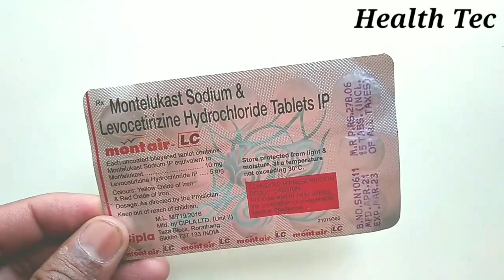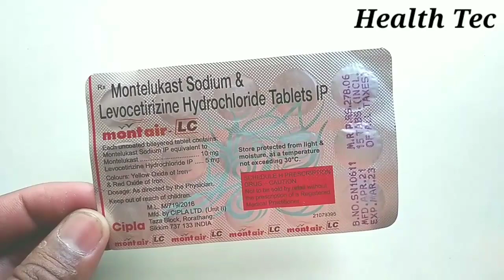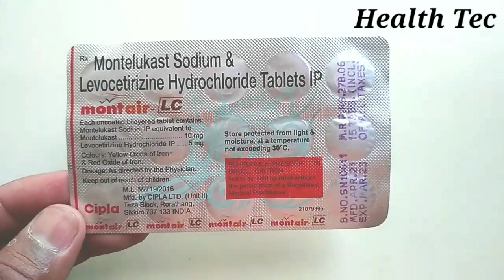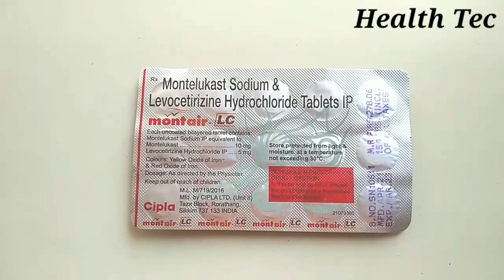Montair LC Tablet Uses | सर्दी,जुकाम, खांसी,एलर्जी सब ठीक होगा मात्र 1 गोली से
Hi
health tec